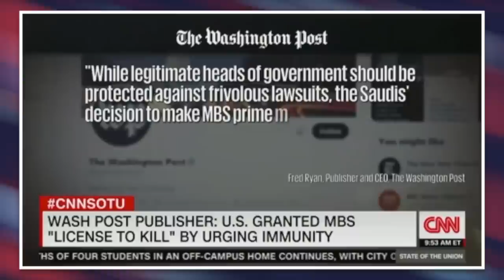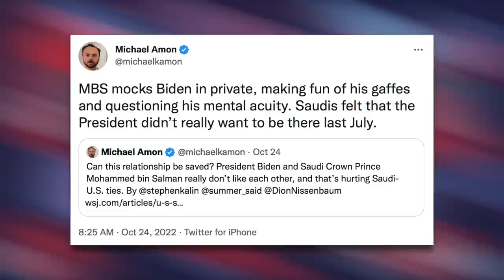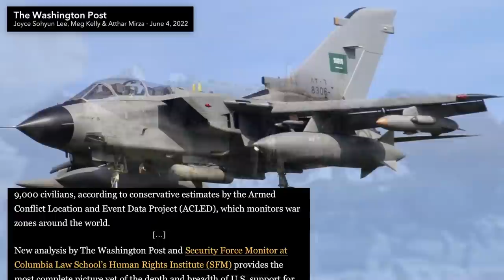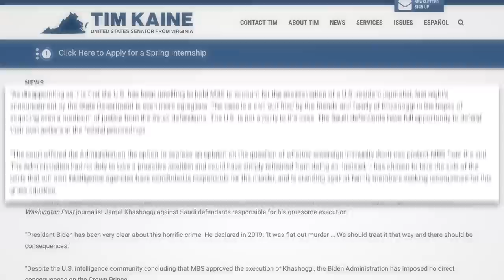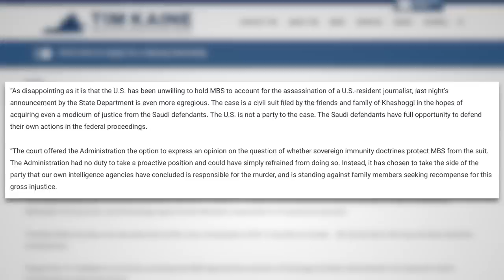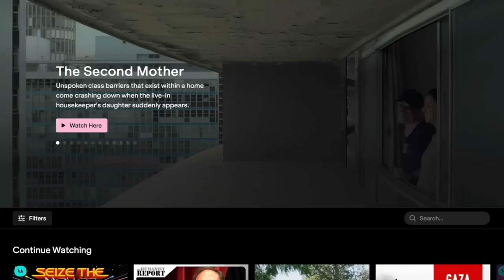CNN's Jake Tapper Shreds Biden for Giving Murderous Saudi Prince Legal Immunity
The Biden administration is facing backlash over their decision to give Saudi's crown prince legal immunity after evidence showed he was responsible for the death of journalist Jamal Khashoggi. Even members of Biden's own Party are condemning this move.